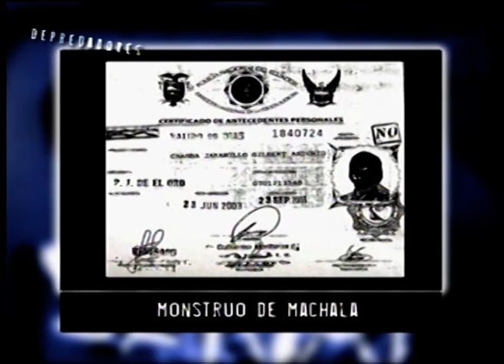CANAL ZTV - DEPREDADORES - Gilberto Antonio Chamba "el Monstruo de Machala" (28 11 2006)